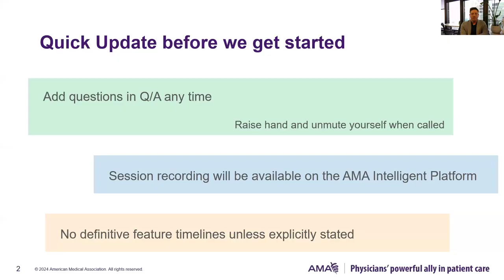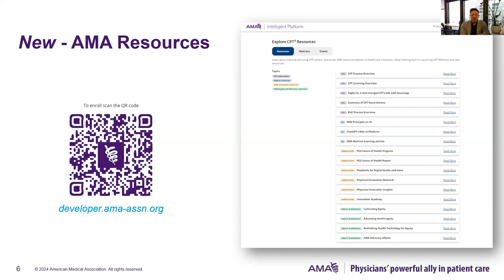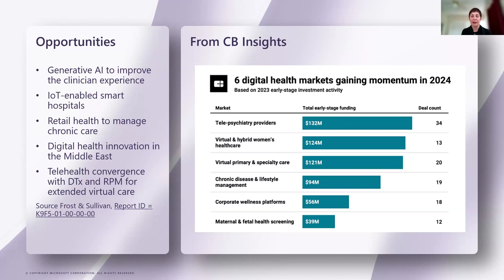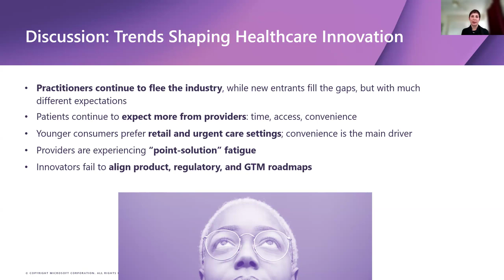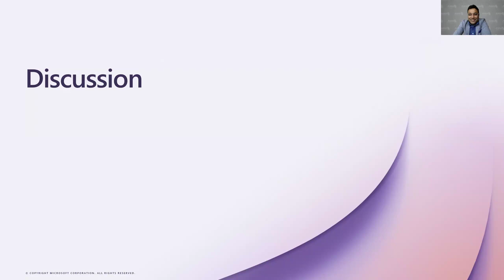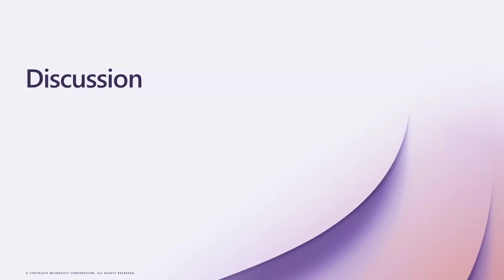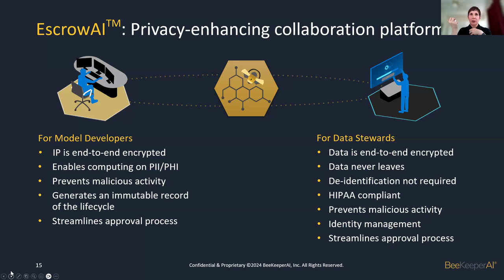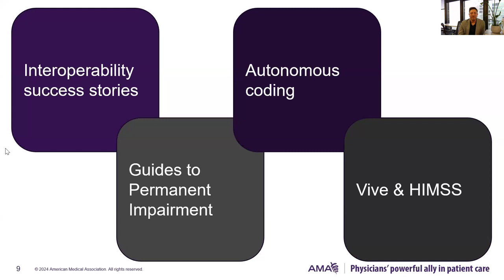CPT Dev Chat: Sally Ann Frank, Worldwide Lead, Microsoft for Startups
AMA invited Sally Ann Frank, Worldwide Lead, Health & Life Sciences, Microsoft for Startups to share her insights on the challenges of innovating in health care and to introduce her experience related to the tools and support available to health technology startups.

The CPT® Developer Program is focused on making technology an asset, not a burden, in the delivery of health care by helping innovators and developers integrate Current Procedural Terminology (CPT) content into their products before those products are introduced and launched into the market.

CPT Dev Chats are free to attend and open to all.

🩺 The AMA is your powerful ally in patient care.

📲 Download AMAConnect for medical news today, the latest in physician education, healthcare podcasts and videos